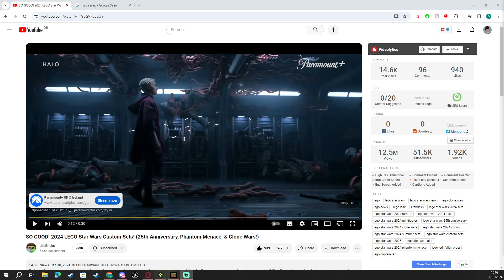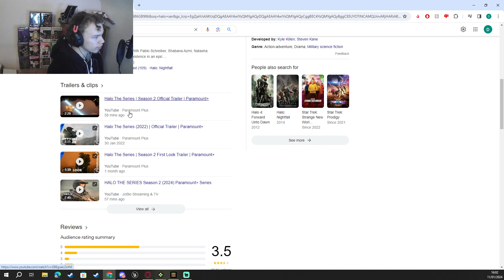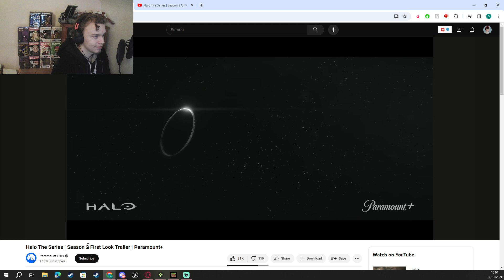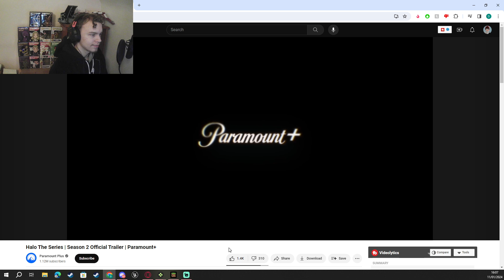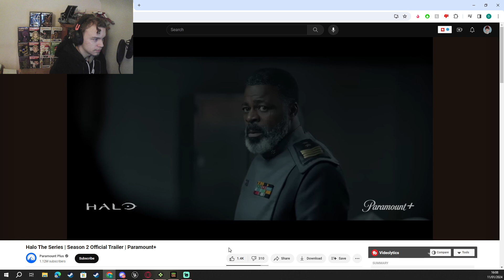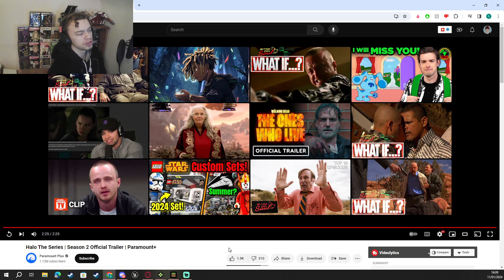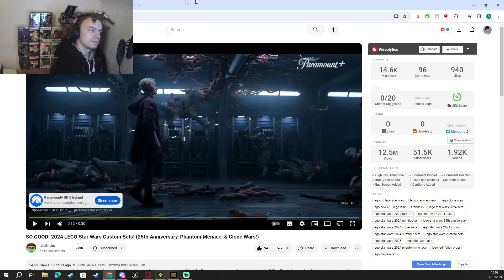Halo: Series Two (Paramount +) | Release Date Trailer Reaction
Im hoping the plot will improve, but RIP Chief's Face Secrecy

Chapters